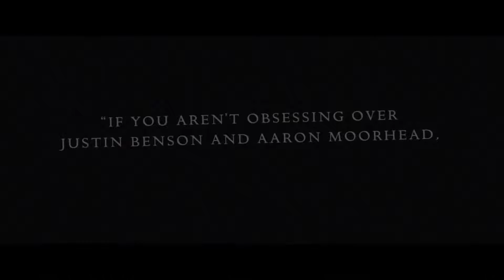Synchronic 2020 (Official Trailer) Anthony Mackie Sci-Fi Movie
Two New Orleans paramedics' lives are ripped apart after they encounter a series of horrific deaths linked to a designer drug with bizarre, otherworldly effects.

Directors: Justin Benson, Aaron Moorhead
Writer: Justin Benson
Stars: Jamie Dornan, Anthony Mackie, Katie Aselton